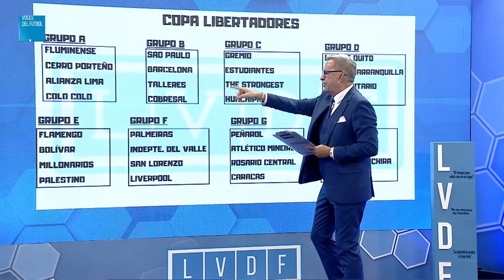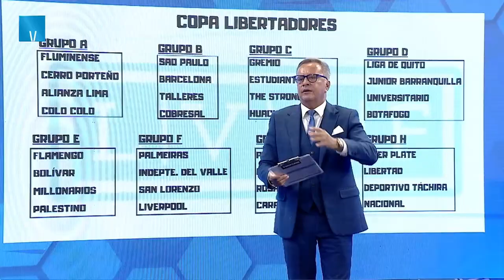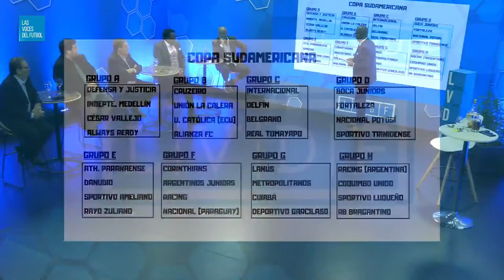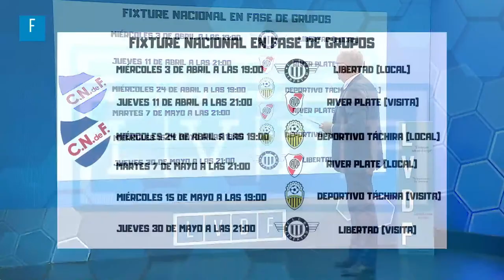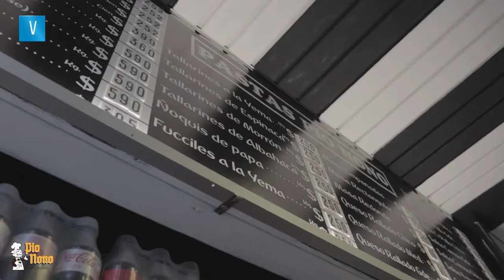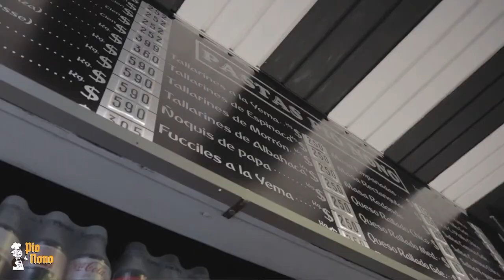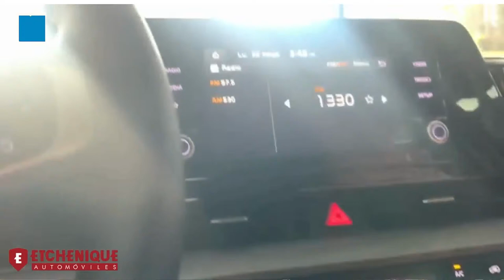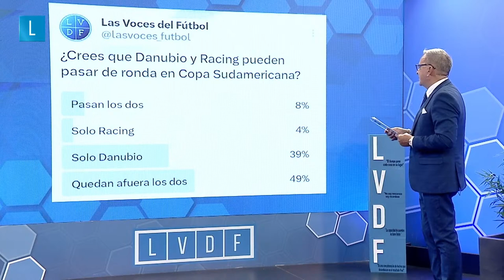📺 JULIO RÍOS | LA LIBERTADORES ES LA OBSESIÓN DE PEÑAROL Y NACIONAL: LA PRIORIDAD DE LOS GRANDES